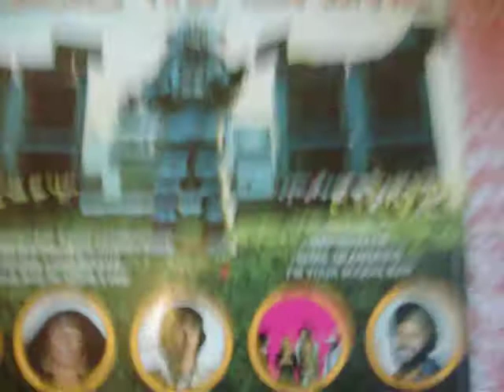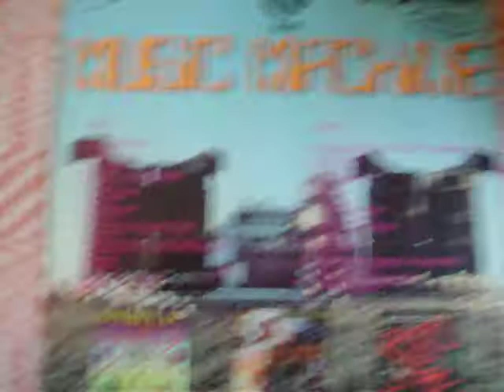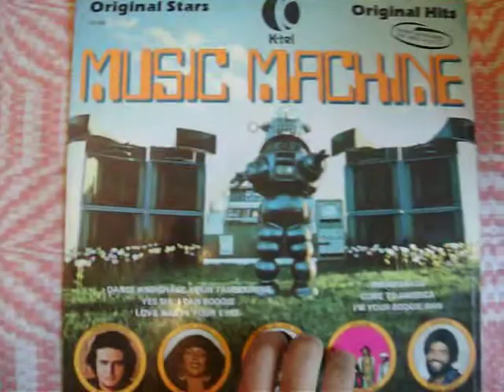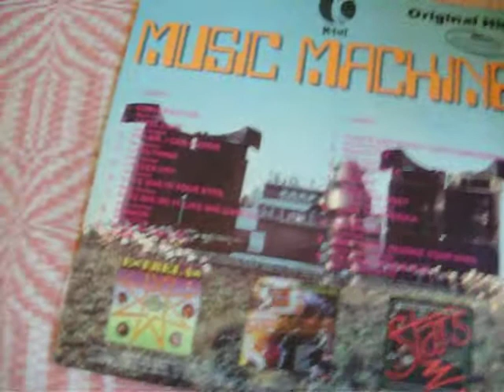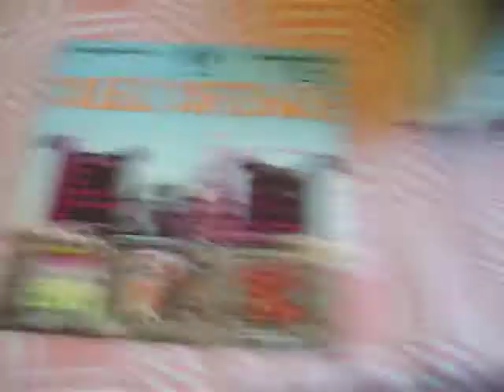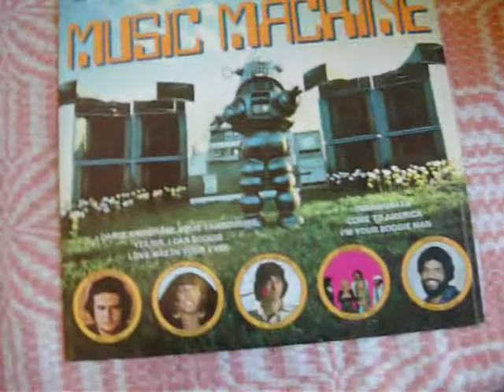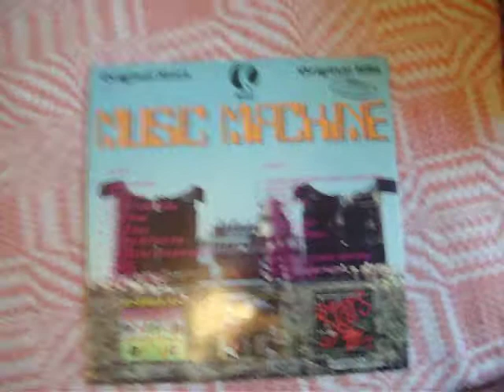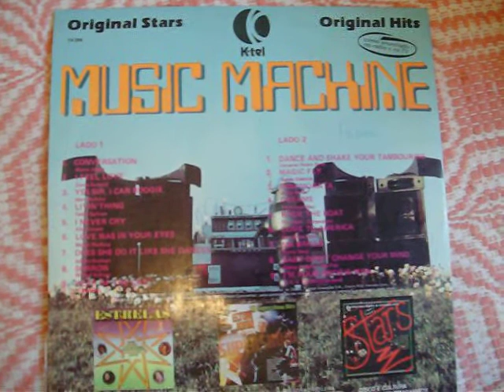Guilherme Jabur Mostra LP MAQUINA DE MUSICA parte tres KTell 1977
ESTE LP FOI O PRIMEIRO DISCO DE  RITMO DE DISCOTECA QUE COMPREI NO JUMBO, QUE HOJE É EXTRA EM SANTA EFIGENIA EM BELO HORIZONTE, BOM, FOI UM LP DE COLETANEAS NOTA 10 PARA A EPOCA E AINDA HOJE PODEREMOS DIZER QUE É UM DISCO DE QUALIDADE MUSICAL COMO DE QUANTIDADE MUSICAL. SÃO 18 MUSICAS NO TOTAL, 9 DE CADA LADO.
E NESTA EPOCA ERA A HORA E A VEZ DA DISCOTECA
NÃO HAVIA PARA BEATLES, NEM ELVIS PRESLEY, NEM MICHAEL JACKSON, NEM PARA PAGODE, NEM PARA SERTANEJO, NEM MENUDOS,NEM MACARENA, NEM FUNK, ERA A HORA E A VEZ DA DISCOTECA. A NATUREZA DITOU A REGRA E A LEI DE QUE AQUELE PERIODO FOSSE DA DISCOTECA E PRONTO. INCLUSIVE NO DIA EM QUE GRAVEI ESSE VIDEO 16 DE MAIO DE 2009. EU  FUI CONVIDADO NOVAMENTE PARA PARTICIPAR DE UMA FESTA DE REENCONTRO DE 30 ANOS DEPOIS DOS ALUNOS DO COLEGIO ESTADUAL DA GAMELEIRA
POIS É
EIS AS MUSICAS QUE COMPOEM ESSE LP, COM ARTISTAS DA EPOCA.

1)CONVERSATION   COM MORRIS ALBERT
2)I FEEL LOVE   COM  DONNA SUMMER
3)YES SIR I CAN BOOGIE COM MARY MC ANNE
4)LIVIN THING   COM TEDDY SULLIVAN
5)I NEVER CRY   COM ALICE COOPER
6)LOVE WAS IN YOUR EYES  COM MAGGIE MACNEAL
7)DOES SHE DO IT LIKE SHE DANCES   COM ADDRISI BROTHERS
8)SORROW    COM  MICHAEL SULLIVAN
9)YEAR OF THE CAT   COM AL STEWART
10)DANCE AND SHAKE YOUR TAMBOURINE   COM UNIVERSAL ROBOT BAND
11)MAGIC FLY    COM KABEK ELEKTRIK
12)INNAMORATA   COM JACKY JAMES
13)DREAMS  COM FLEETWOOD MAC
14)ROCK THE BOAT   COM THE HUES CORPORATION
15)COME TO AMERICA   COM SOUL BLACK BAND
16)MA BAKER  COM  SUNNY SAND
17)BABY  DONT CHANGE YOUR MIND   COM GLADYS NIGHT AND THE PIPS
18)IM YOUR BOOGIE MAN    COM     K C Y THE SUNSHINE BAND